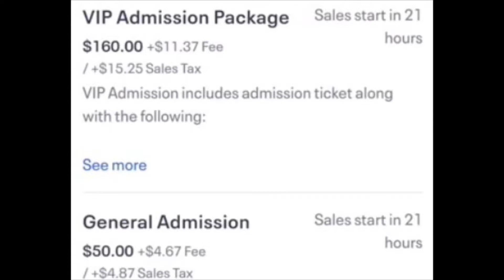QAADIR POPS HIS TRIGGER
Qaadir Howard joins Sam Schacher, Bree Essrig and Brett Erlich on popular TYT Network show PopTrigger to discuss Lady Gaga’s Born Brave Bus to raise awareness to young adults of mental health services.

This is a kiki and a parody